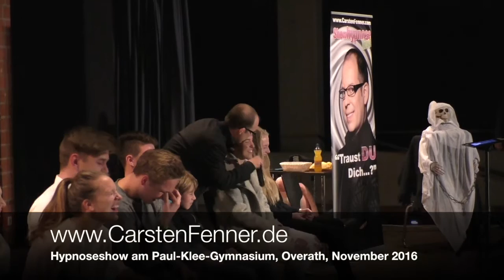Hypnoseshow von Hypnotiseur Carsten Fenner am Paul Klee Gymnasium, Overath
Du möchtest Carsten Fenner an Deiner Schule live erleben? Dann nimm ganz einfach Kontakt auf!

Hypnotiseur Carsten Fenner zeigt seine Showhypnosedarbietung 2016im Paul Klee Gymnasium in Overath. Hier ein kleines Clipping der über 90 minütigen Show, bei der sich über 250 Zuschauer  bestens unterhalten fühlten!

Kein Wunder, wurde doch Hypnotiseur Carsten Fenner kurz davor gleich zweifach durch den Künstlerkatalog mit dem goldenen Künstlermagazin als Künstler des Jahres in den Kategorien "Hypnose" und "Quickchange" ausgezeichnet. Inzwischen darf er auch -ausgezeichnet bei der Schaffhauser Sportler- und Künstlergala- den Titel "Hypnotiseur des Jahres 2016" tragen.

Programmveranstalter haben die Qual der Wahl, wenn es um Engagements und Auftritte von Carsten Fenner geht. Er ist als Hypnotiseur, Zauberer, Illusionist, QuickChange-Künstler und Moderator buchbar.

Neben zahlreichen Hypnose Veranstaltungen u.a. auch in Calimera-Ferienclubs auf Ibiza und Gran Canaria haben sich bereits Moderatoren und Promis u.a. von WDR,  RTL  und ProSieben in die Hände von Carsten Fenner begeben. Dabei zeugt der Hypnotiseur jedem Teilnehmer größten Respekt und zeigt trotzdem eine unterhaltsame und informative Hypnoseshow, wie es nur wenige gibt. Man merkt Carsten Fenner dabei in jeder Sekunde die Leidenschaft an, wenn es um das Thema Hypnose geht. Unzählige Showhypnosen mit jeder Art von Zuschauern hat er über die Jahre durchgeführt. Stets lacht er mit den hypnotisierten Probanden, nicht über sie. Er arbeitet mit seinen Hypnoseshows auf Firmenevents, für Schüler-Abschlussklassen, Tanzhschulen u.v.m. Fragen Sie für Ihre Veranstaltung an.

Neben Hypnose ist Carsten Fenner mit seinem Programm "Magic meets Dance" einer in Deutschland einzigartigen QuickChange-Darbietung unterwegs.